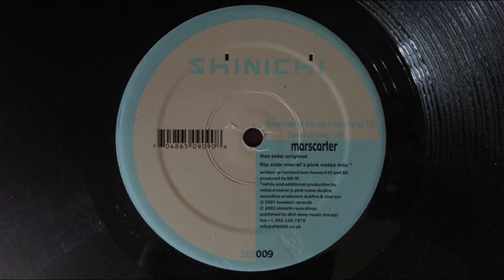Bernard Leon Howard III ft. 80 ‎– Marscarter (Morel's Pink Noise Mix) [HD]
Label: Shinichi ‎– SHI009
Format: 2 × Vinyl, 12", 33 ⅓ RPM
Country: US
Released: 2002
Genre: Electronic
Style: Progressive House, House